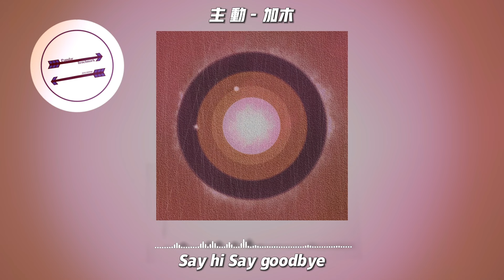主 动 - 加木『终于全部拥有她的爱』【動態歌詞】